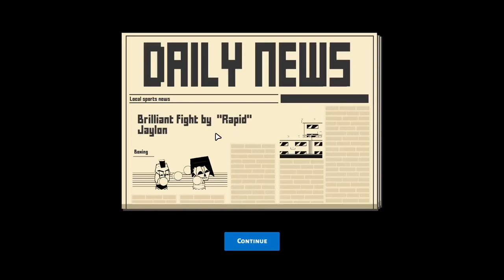Boxing School Pc Game : Valentin " Cement " Wood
Cement tries to win World Championship[ by speed training only.
Boxing School , you are the promoter of your own boxing gym, trying to lead your boxers to great careers !